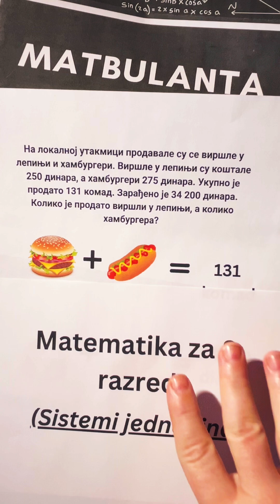Kako se postavljaju i rešavaju sistemi jednačina?Objašnjenje na srpskom-engleskom-matematička logika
U ovom videu postavljam i rešavam sistem jednačina za 8. razred (tekstualni zadaci), na srpskom i engleskom-matematički Ovo je 3.video za isti zadatak. Prvi je bio pitanje, drugi postupak i dolazak do rešenja na srpskom. U ovom videu se fokusiram na engleski (objašnjavam), da bi vežbali i engleski u isto vreme.